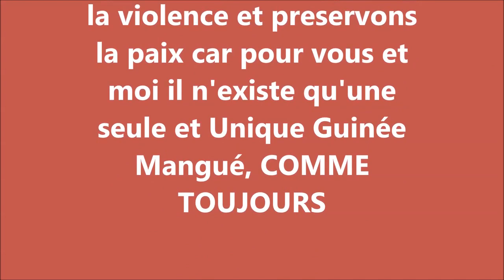MANGUE TOLNO | Comme Toujours | 🇬🇳Official Music 2018 | By Dj IKK